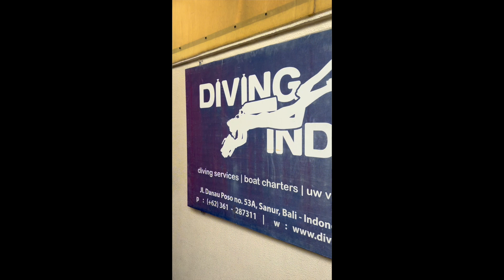Wiesz gdzie najlepiej nurkować w Indonezji?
Od pewnego czasu postanowiłem na tym kanale pokazywać Wam, także moje życie. Wiem, że wielu z Was uznaje samotny wyjazd do Azji jak szczyt odwagi dlatego chcę Wam pokazać, że życie w Azji jest prostsze niż mogłoby się to wydawać.

Nurkowanie na Bali, Nurkowanie Nusa Penida osobiście nurkowałem tam ponad 100 razy, ale za każdym razem uwielbiam tam wracać. Otchłań oceany, lazur wody oraz ... a w samie Sami musicie spróbować.

Lub na Apple Books czy Amazone.com